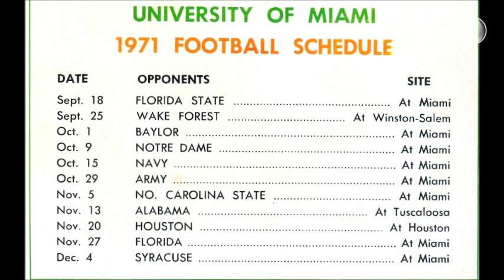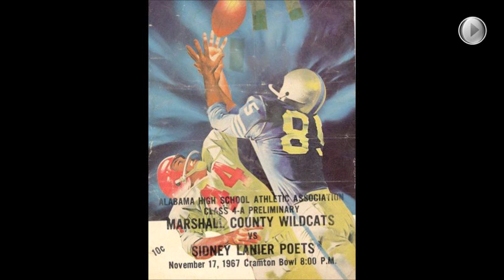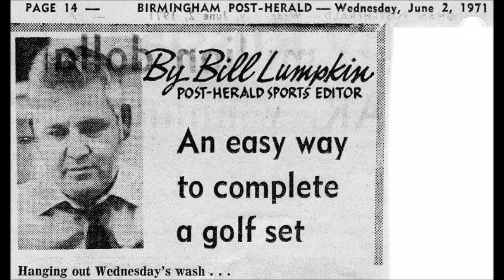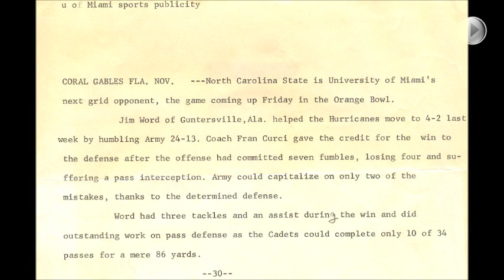2014 Inductee Jimmy Word